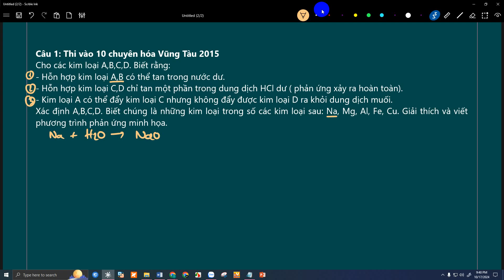Thi vào 10 chuyên hóa Vũng Tàu Cho các kim loại A,B,C,D. Hỗn hợp kim loại A,B có thể tan trong nước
Câu 1: Thi vào 10 chuyên hóa Vũng Tàu 2015
Cho các kim loại A,B,C,D. Biết rằng:
- Hỗn hợp kim loại A,B có thể tan trong nước dư.
- Hỗn hợp kim loại C,D chỉ tan một phần trong dung dịch HCl dư ( phản ứng xảy ra hoàn toàn).
- Kim loại A có thể đẩy kim loại C nhưng không đẩy được kim loại D ra khỏi dung dịch muối.
Xác định A,B,C,D. Biết chúng là những kim loại trong số các kim loại sau: Na, Mg, Al, Fe, Cu. Giải thích và viết phương trình phản ứng minh họa.